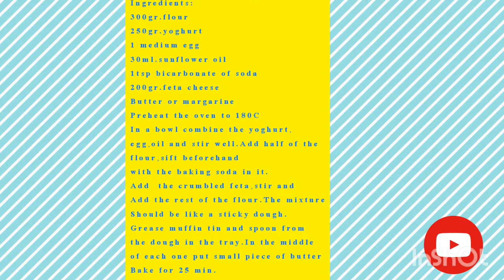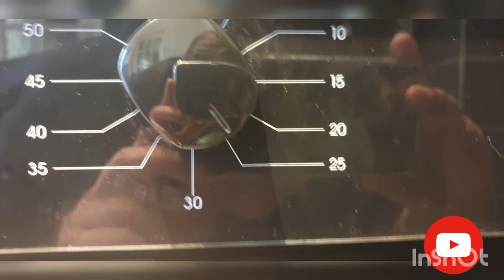Savory muffins with yoghurt and feta cheese